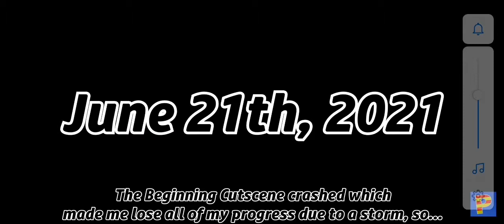reacting to Pghlfilms part 2 docks